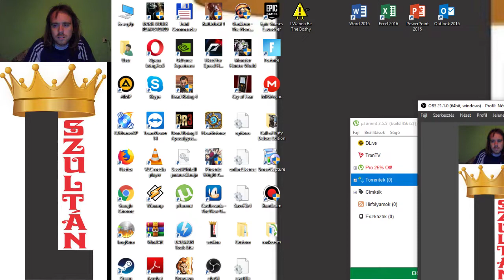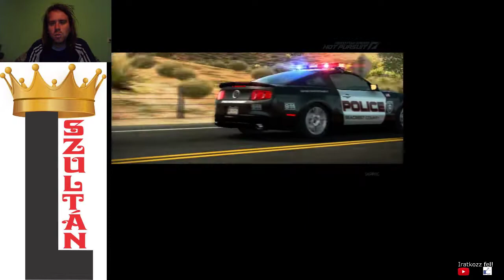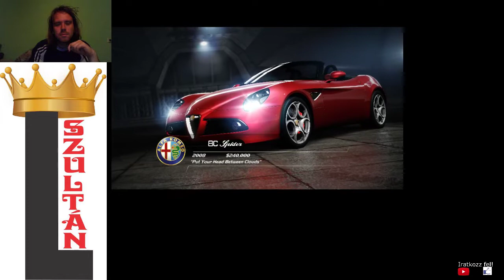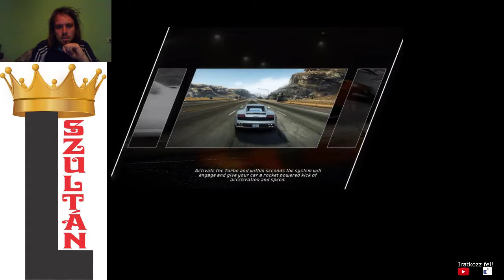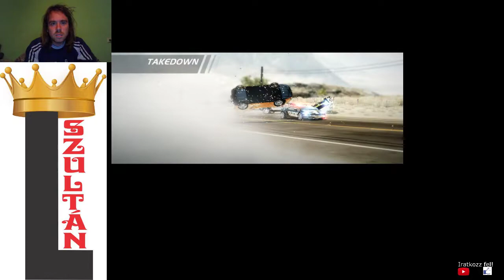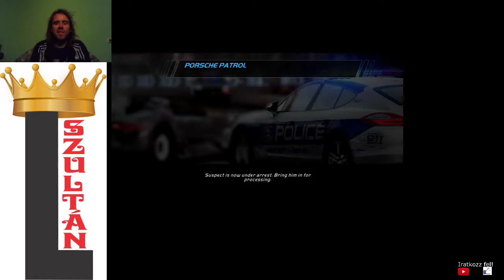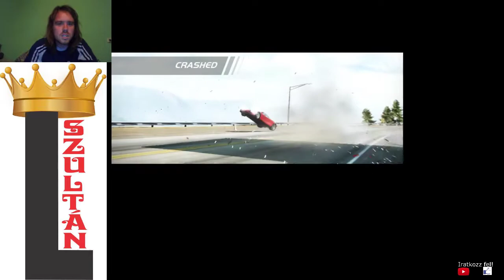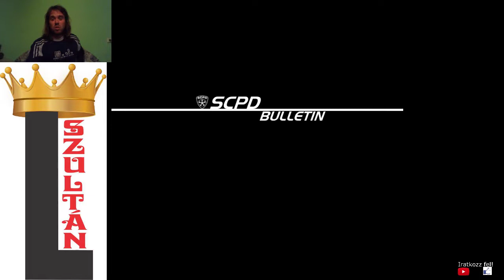Need for Speed Hot Pursuit 2010 25/60 racer gold + 20/48 cop distinction